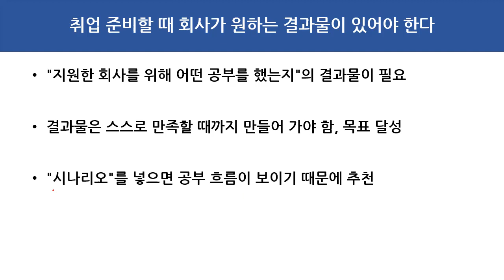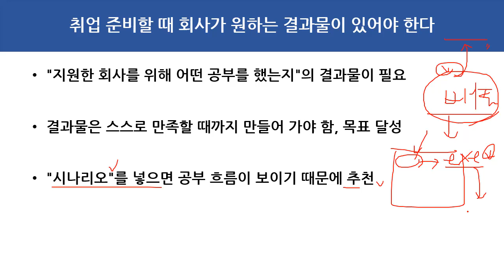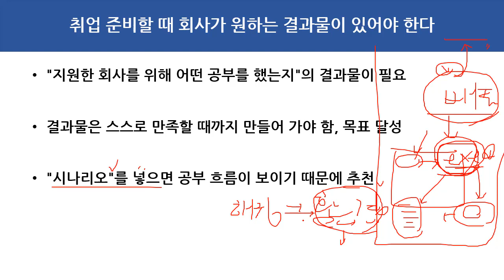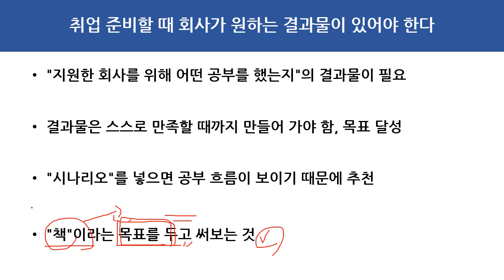(해킹, 보안) 취업 준비할 때 회사가 원하는 결과물이 있어야 한다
보안프로젝트 에서 제공하는 IT보안 강의입니다. 이번 강의 주제는 "(해킹, 보안) 취업 준비할 때 회사가 원하는 결과물이 있어야 한다" 입니다.